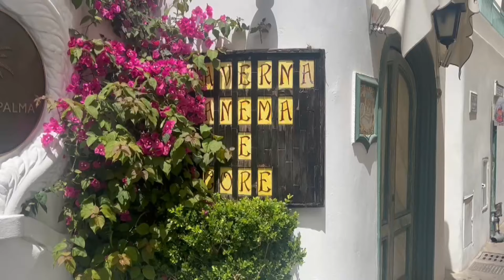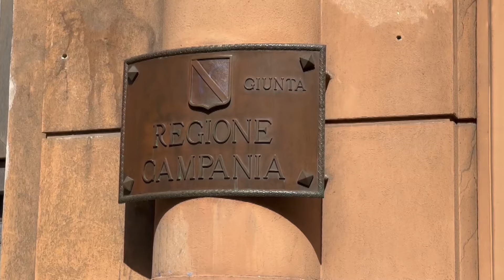Napoli. Antonio Sergio: "In città tanti turisti da tutta Italia e dal mondo"